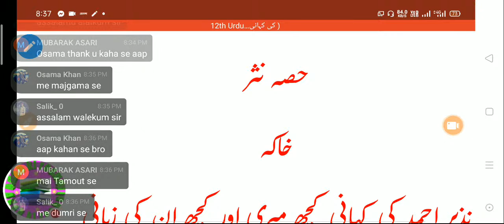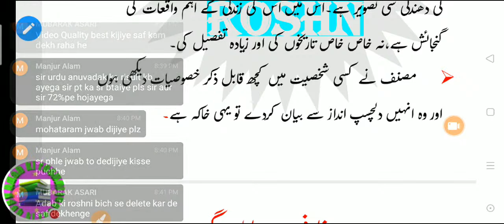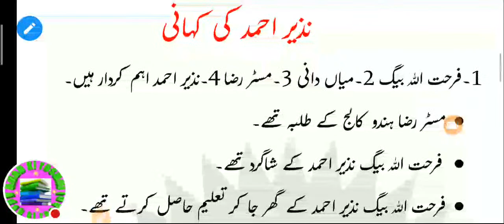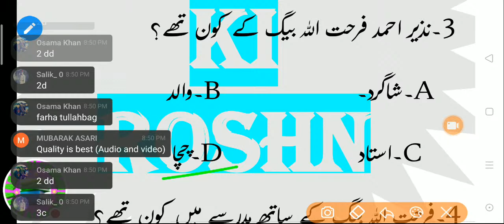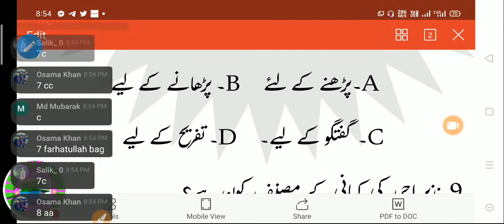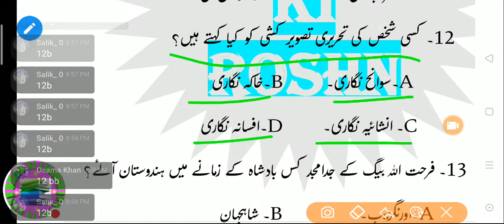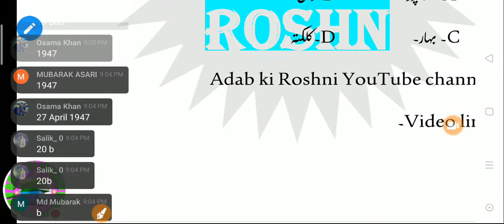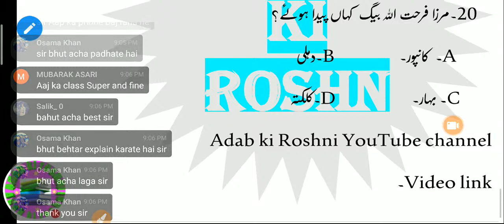Nazeer Ahmed Ki Kahani | Mirza farhatullah baig|12th Urdu 1St Chapter | Live Class#1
نذیر احمد کی کہانی
مرزا فرحت اللہ بیگ

12th Urdu Live Class| Inter Urdu Live Class | Urdu Class

12th Urdu 1st chapter

12th Urdu question bank solution
12th Urdu model paper
12th ka Urdu ka question answer
Urdu subjective question 12th class
12th ka Urdu ka question
Inter ka Urdu ka paper
Adab ki Roshani
inter ka Urdu ka objective question
Inter ka Urdu ka question
Inter ka Urdu book
Urdu inter class
Inter Urdu notes
Bihar board 12th Urdu book
Class 12th Urdu Bihar board
Mujahid sir
Bihar board Urdu
Bihar board Urdu class 12
Bihar board class 12 Urdu syllabus
Inter Urdu Bihar board 12th